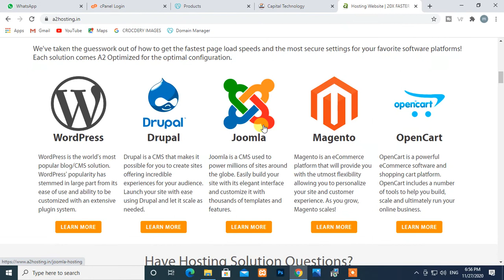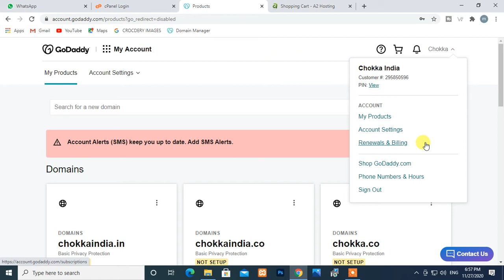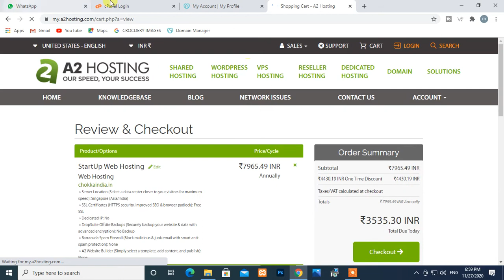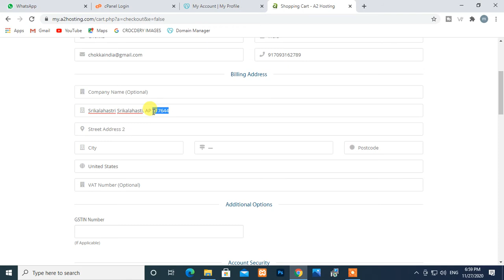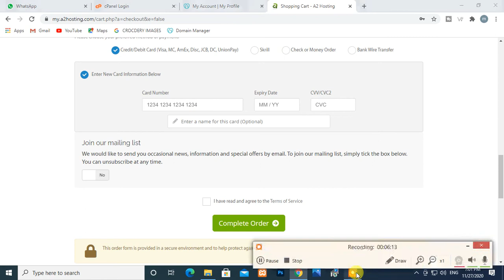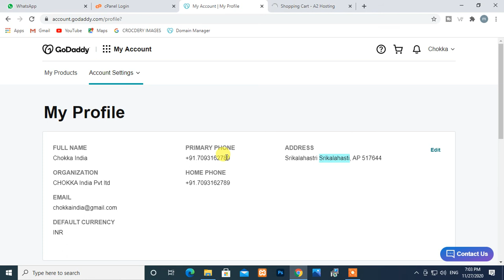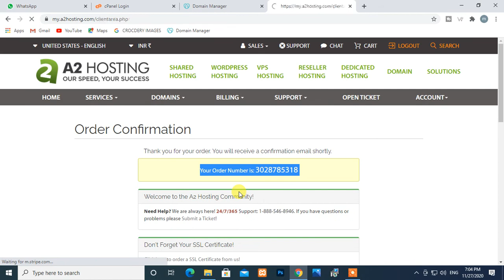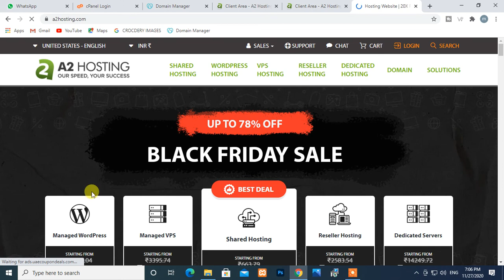Best Hosting for eCommerce Website with 78% Discount || A2Hosting Review || Grocery Website Hosting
1.
2.
3.